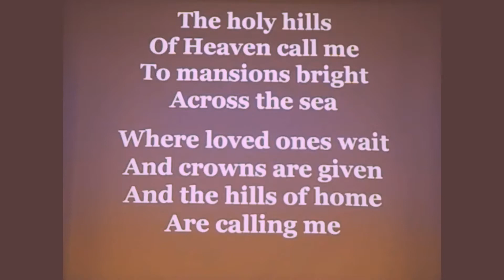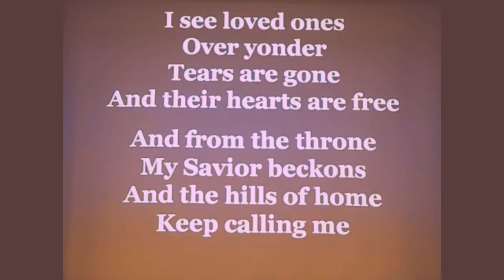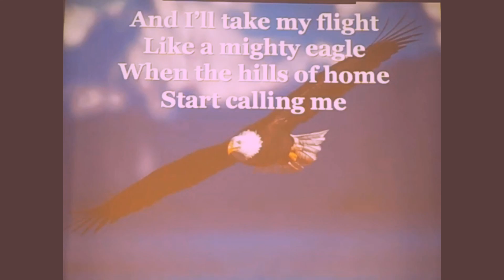The holy hills of heaven calling me.